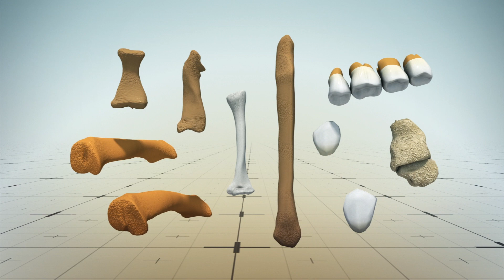Previously undiscovered species of human found in Philippines cave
Ancient remains found in a cave in the Philippines have led to the discovery of a tiny hominin species previously unknown to science.

According to an article published in Nature, researchers excavating Callao Cave uncovered bones and teeth with a mix of ancient and modern features. The fragments came from three individuals of a previously unknown species now named Homo luzonensis, after the Philippine island of Luzon on which it was found.

The size of the bones suggest its owners may have only been about three feet tall, and possibly shorter than Homo Floresiensis, who inhabited the Indonesian island of Flores."

Both were alive and present in eastern Asia 50,000 years ago, at the same time as Homo sapiens, Neanderthals, and Denisovans.

According to the New York Times, the tiny hominins on Luzon and Flores may be descended from Homo erectus.

Nature reports that the species is known to have moved from Africa to Southeast Asia, and could have shrunk as it adapted to life on the islands.

However, one toe bone discovered in the cave is curved, unlike that of a Homo erectus or Homo sapien. It is instead much more similar to that of Australopithecus, which lived in Africa three million years ago and had curved toe bones that were good for climbing.

According to CNN, more excavations are needed to answer questions about the characteristics of Homo luzonensis and how they evolved.

RUNDOWN SHOWS:
1. Homo luzonensis bones and teeth unearthed in Callao Cave
2. Homo luzonensis only around 3 feet tall, similar in size to Homo floresiensis
3. Luzonensis and floresiensis possibly descended from Homo erectus
4. Curved Homo luzonensis toe bone more similar to australopithecus

VOICEOVER (in English):

"According to an article published in Nature, researchers excavating Callao Cave uncovered bones and teeth with a mix of ancient and modern features."

"The fragments came from three individuals of a previously unknown species now named Homo luzonensis, after the Philippine island of Luzon on which it was found."

"Both were alive and present in eastern Asia 50,000 years ago, at the same time as the Homo sapiens, Neanderthals, and Denisovans."

"However, one toe bone discovered in the cave is curved, unlike that of a Homo erectus or Homo sapien."

"It is instead much more similar to that of the Australopithecus, which lived in Africa three million years ago and had curved toe bones that were good for climbing."

SOURCES:
Nature, New York Times, National Geographic, CNN